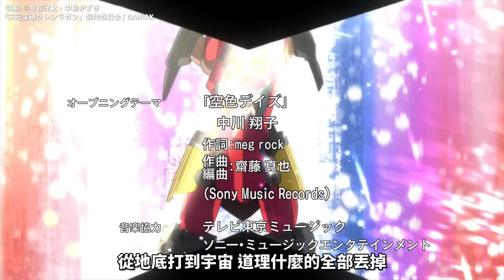【我最愛的動漫】15年過去, 為何《天元突破》仍是熱血番的巔峰之作?｜井川一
《天元突破紅蓮螺巖》刪檔封測限額招募中喔!

©︎今石洋之・中島かずき/「天元突破グレンラガン」製作委員会/GAINAX様